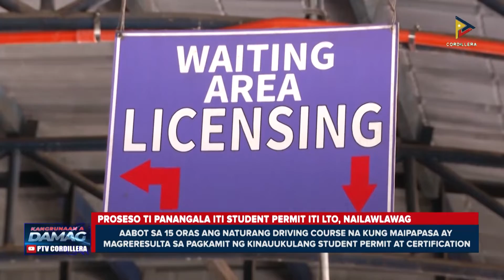Proseso ti panangala iti student permit iti LTO, nailawlawag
KangrunaanADamag | Inyunay-unay ti LTO Baguio ti kinapateg ti panangala nga umuna iti student permit sakbay ti panangipaay da iti lisensya kadagiti agmanmaneho iti parapubliko ken pribado a lugan.